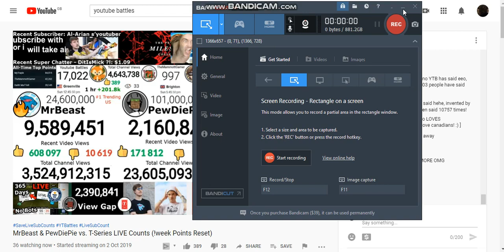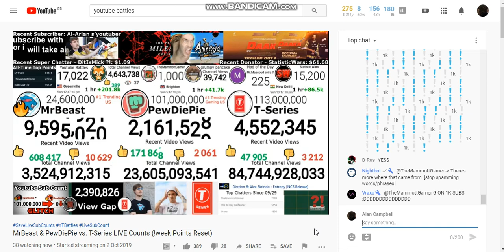TheMammottGamer Hit 1K Subscribers